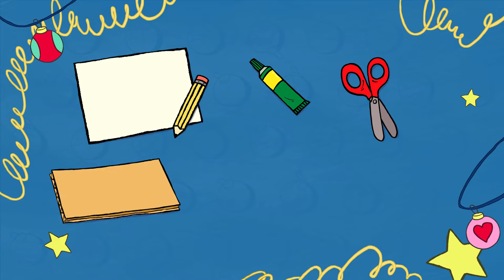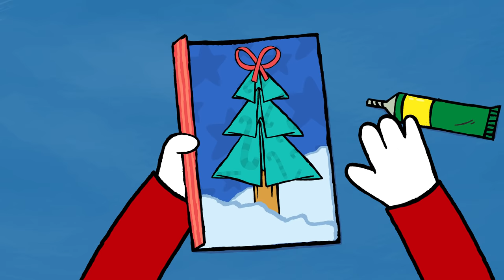Simon *Apprends à fabriquer une Super Carte de Noël avec Simon* [Dessin animé pour enfants]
❤️ Bienvenue dans l'univers joyeux et bienveillant de Simon, ses parents, son adorable petit frère Gaspard, ses grands-parents et ses meilleurs copains Lou et Ferdinand.
Découvre la chaîne YouTube officielle de Simon Superlapin, l’irrésistible petit lapin créé par Stephanie Blake dans ses albums iconiques publiés à l'école des loisirs.